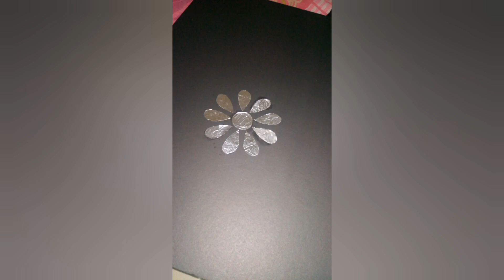how to make simple wall decor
simple wall decor idea

a black cardboard- available on almost all stationary shops
silver foil-available on all supermarkets
glue
scissors

wall decor items are costly to buy from shops
when you make your own crafts for your private space, that will be pocket friendly and self confidence booster.
here i am showing you a simple wall decor ,there i used only two items ,
Anyone can try this craft,
no need previous experience in crafting
no need special skills in art works.